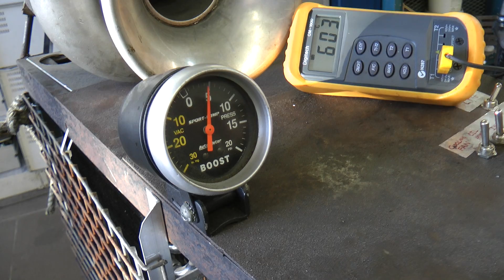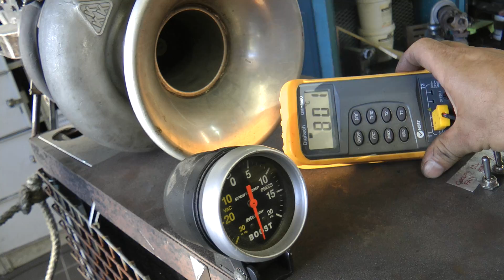How to Build a Jet Engine Part 5. I go to visit JetA1Terminator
I go to visit JetA1Terminator. David is an air craft maintenance fitter who build's his own jets on the side, Top guy. See Him demonstrate his Home made Jet, wow this thing is a beast, oh and check out the helicopter powered Mazda Ute with lots of tips as well,